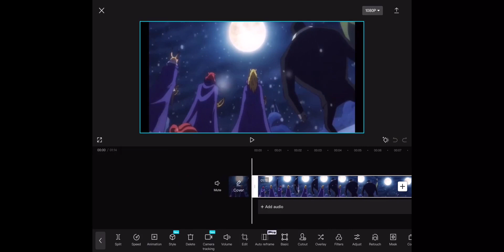Gear 5 Luffy Edit Final 「Money Rain」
Toji Edit Next BBOOOOISSSS